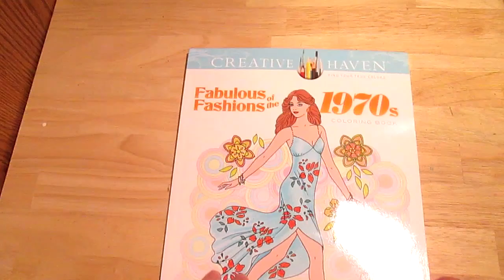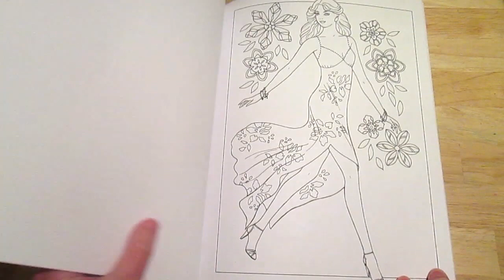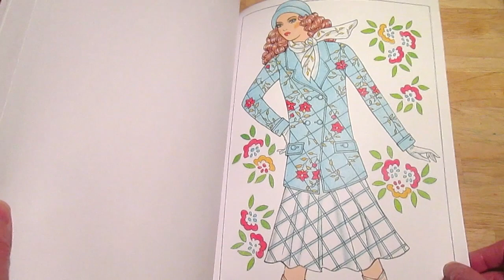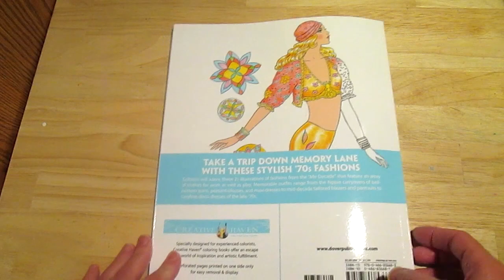Fabulous Fashions of the 1970s flip thru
silent flip of the latest book by Ming-Ju Sun featuring fashion designs from the 1970's